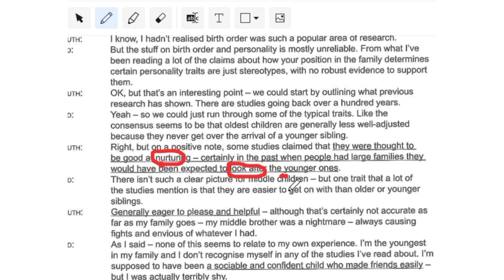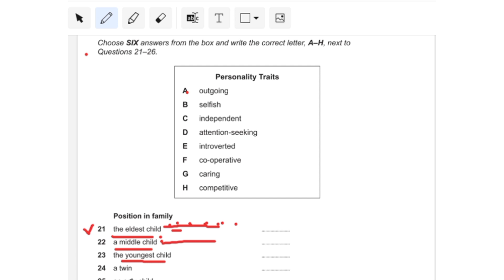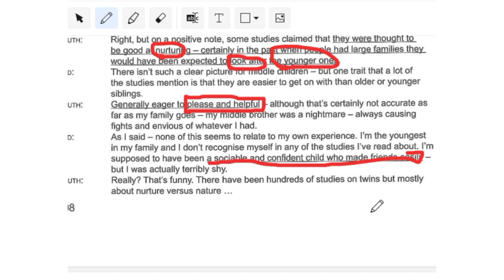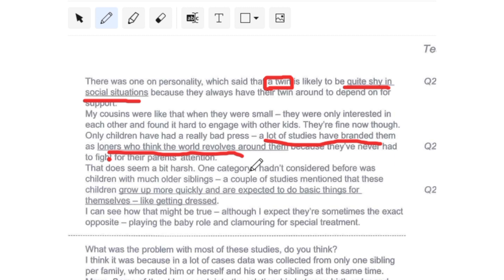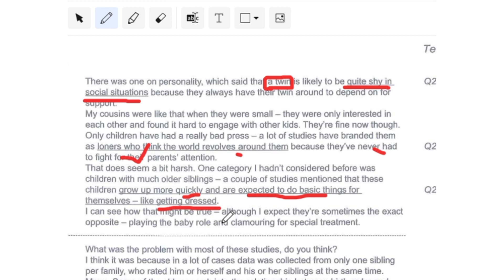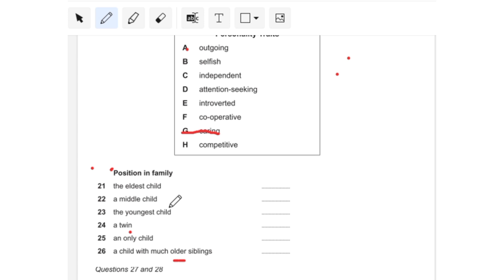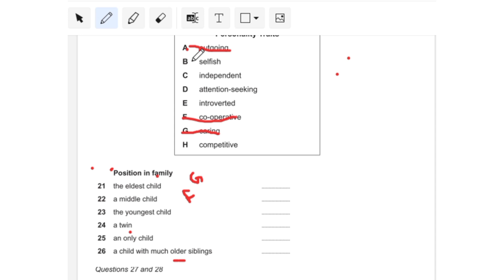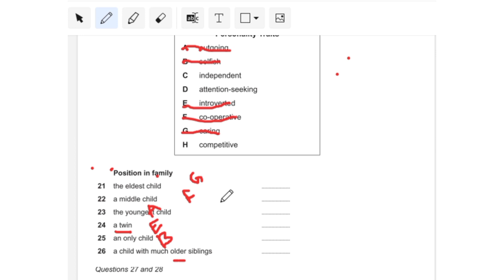Listening Box Matching Tips|| Part 3 Secrets in Listening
For admission 1:1/1:4 Batch.

Hello Dears,@ieltsfly
Here,@ieltsfly  I would like to share about some tips and secrets about IELTS @ieltsfly  Listening Part 3. How to capture the meaning? How to grasp all the @ieltsfly  questions? How to find out keywords? How to confirm all the answers accurately?
N.B: Some important hints about listening also shared in this video.@ieltsfly